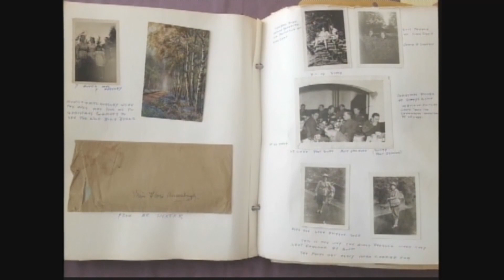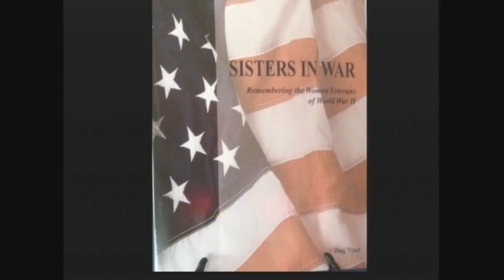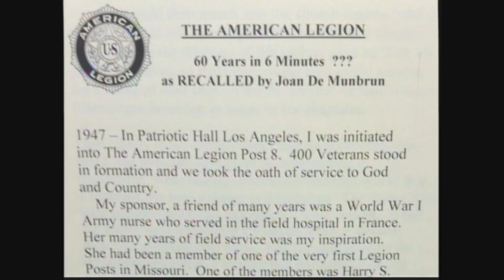Women In War: Sisters In War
WWII Author, Peg Trout & Veteran, Joan Demumbrun Schwochert